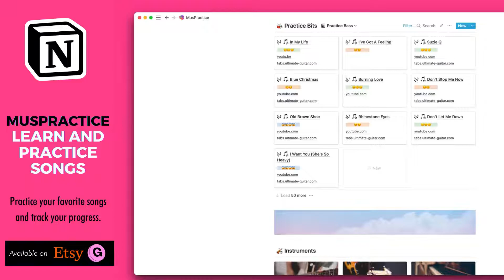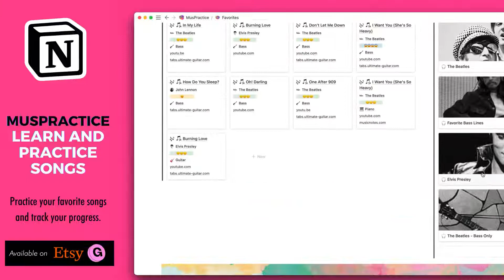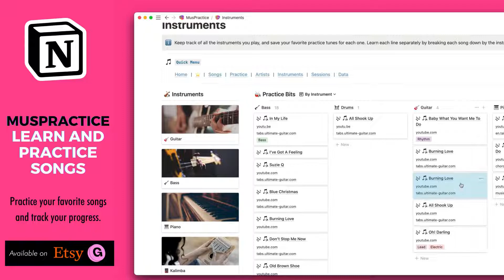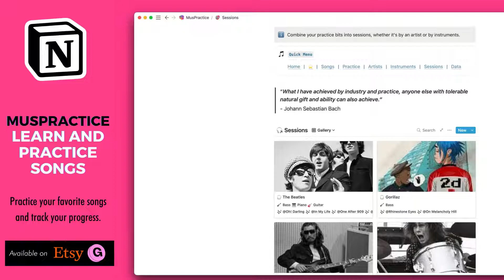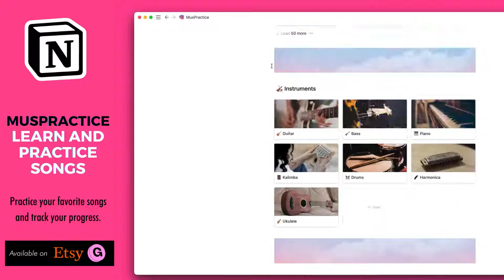MusPractice - Music Practice Digital Notebook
Keep track of your music practice with MusPractice. This template includes a Notion dashboard for tracking your guitar, bass, piano, and drum practice.

👉 Track your practice time
🎤 Store your music compositions and tabs
🎹 Control your practice tempo

This template is perfect for any musician looking to track their music study and practice.